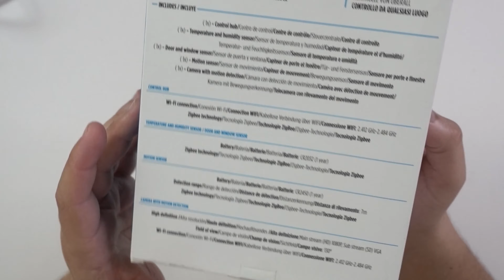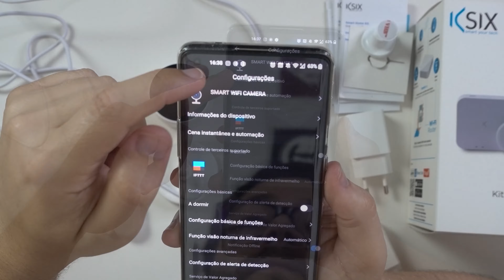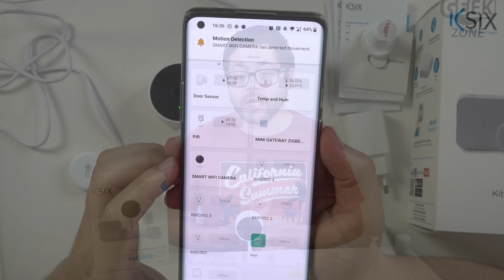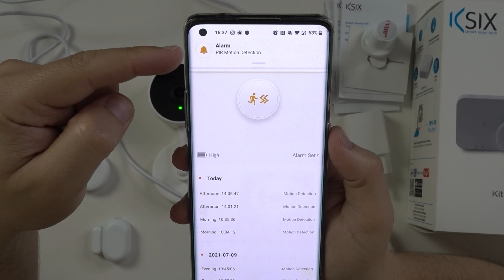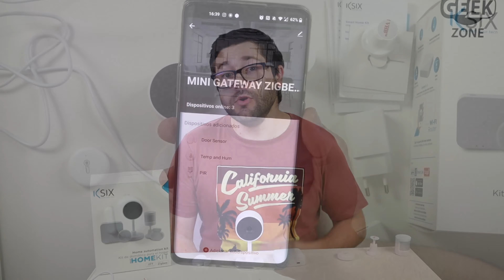KIT SMART HOME Ksix | Domotica BARATA para Iniciar! (Zigbee Tuya)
Cá está um Kit para uma casa inteligente por parte da Ksix, um Kit comercializado em Portugal pela 4stat. Tendo em conta que o Kit vem com 5 equipamentos e custa 50€, é uma forma relativamente barata de experimentarem o sistema zigbee e integrarem tudo no ecossistema Tuya.
É um Kit mais direcionado para segurança, mas pode ser a porta de entrada para depois adicionarem outros sensores e aparelhos compatíveis com Tuya.